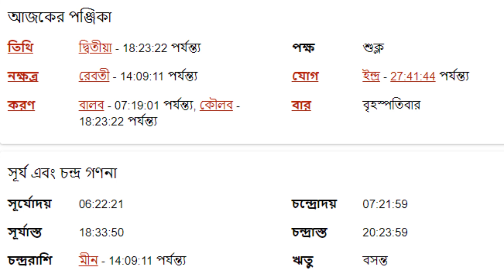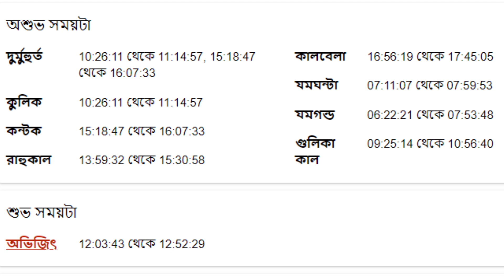২৩শে মার্চ ২০২৩ - কর্কট রাশি আজকের রাশিফল - Kark Rashi 23rd March 2023 Ajker Rashifal - Karkat Rashi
২৩শে মার্চ ২০২৩ - কর্কট রাশি আজকের রাশিফল - Kark Rashi 23rd March 2023 Ajker Rashifal - Karkat Rashi